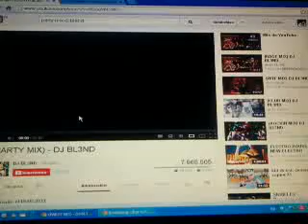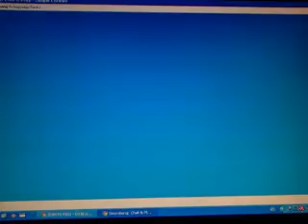RING SIN AUTO GANADO A UN BLANCO SIENDO ROSA !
Aca estoy yo en el ring legal sin auto. Anuvis-Flow